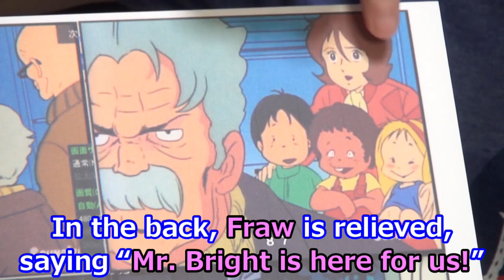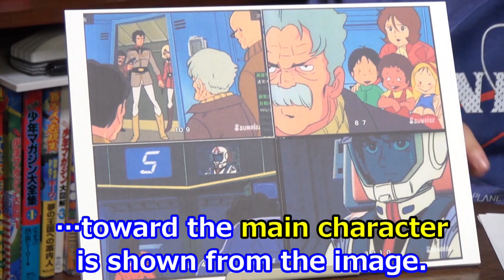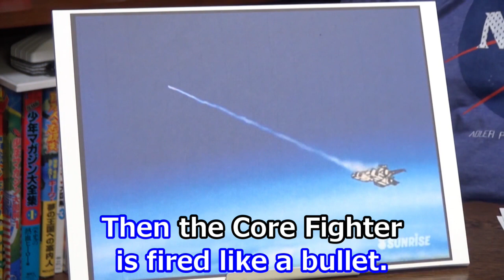Mobile Suit Gundam: What was Director Tomino doing in May 1979 when this cool scene was broadcast?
“Mobile Suit Gundam” Complete Lectures
The 15th part 3（last part）
Episode 7 “Koafaitā-Dassyutsu-seyo” (The Core Fighter's Escape)

00:00 Situation description
01:37 The Core Fighter Launch 1
03:08 The Core Fighter Launch 2
04:02 Anne of Green Gables
05:15 Composition and Layout

構図
このクールなシーンが放送された1979年5月、富野監督は何をしていたのか？【機動戦士ガンダム】【岡田斗司夫 / 切り抜き】

『機動戦士ガンダム』完全攻略講座
第15回　後編　パート3（最終回）
第7話「コアファイター脱出せよ」

00:00 状況説明
01:37 コアファイター発進1
03:08 コアファイター発進2
04:02 赤毛のアン
05:15 構図とレイアウト